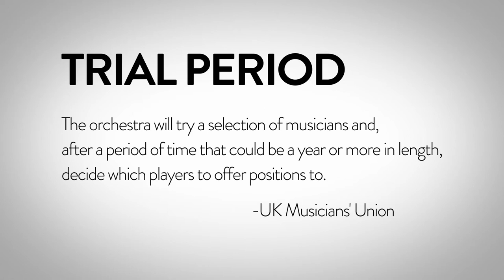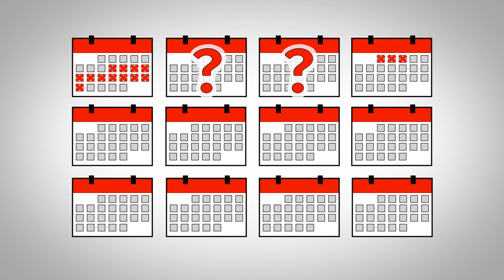Composed Extras - Auditioning in the UK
Through the lens of professional classical musicians, Composed explores the many ways we experience and can address performance anxiety. Faced with the judgment of peers, audience, conductors, and worst of all themselves, these musicians spend years trying to understand and overcome the physical and mental manifestations of their anxiety. Through their stories, we learn valuable lessons learned over a lifetime of professional performance; and we find that we are not alone in our quest to overcome the fear of failure and embarrassment. For anyone wanting to feel strength over fear and compassion over judgment, or simply seeking a closer look at anxiety and what makes us tick, Composed opens the door to a world of high stakes, high pressure, and peak performing.